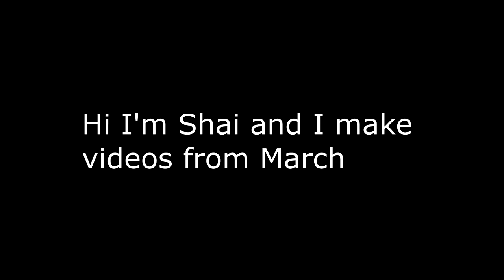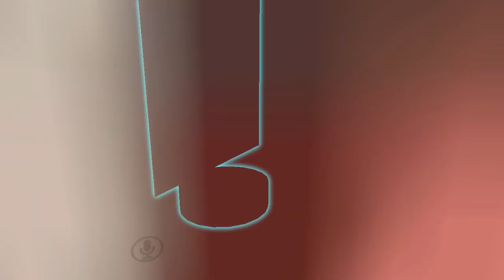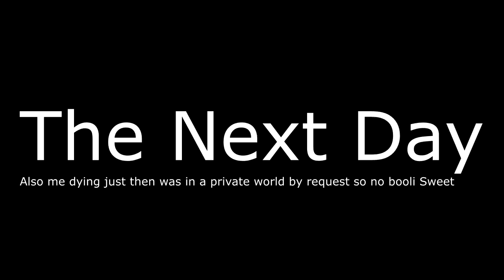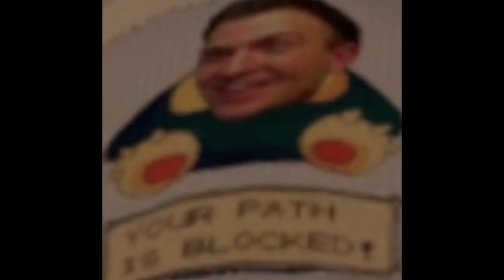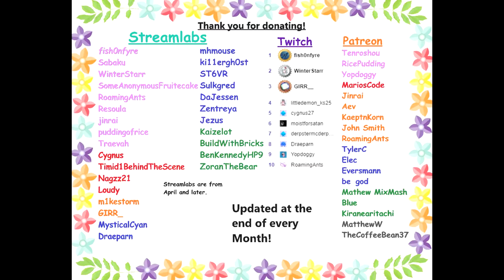VRChat: Your Path is Blocked!